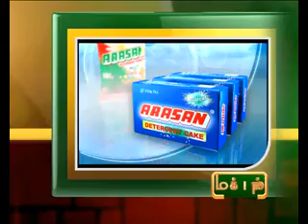18TH 12AM NOV 2012 MANI NEWS